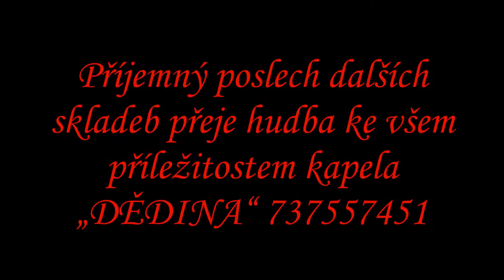Nur fúr dich Pouze pro vás Michael Thylinger